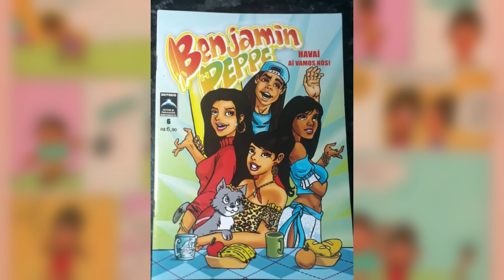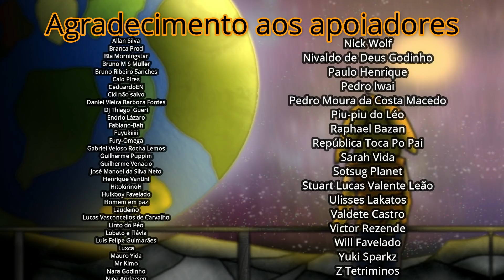Benjamin Peppe Bizzare Adventure - Hawaí aí vamos nós (parte 2)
Caixa postal:
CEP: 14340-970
caixa postal: 6
músicas usadas:

0:00 intro
0:23 Hawaí aí vamos nós parte 2
6:32 créditos
8:28 Outro